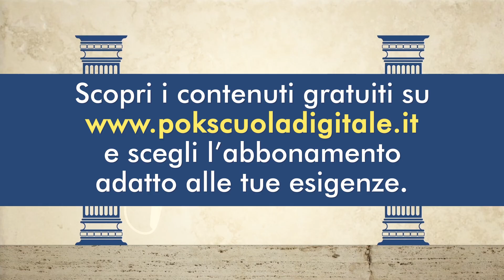Lingua Latina: L'ABC del Latino - Parte 1